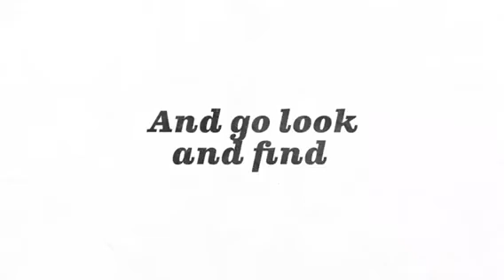This is why I Live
Places: center city philly, traders joes and the beach